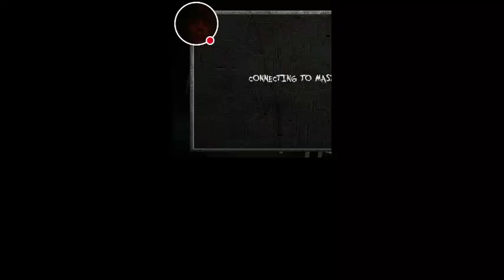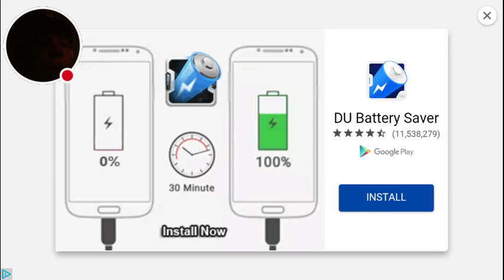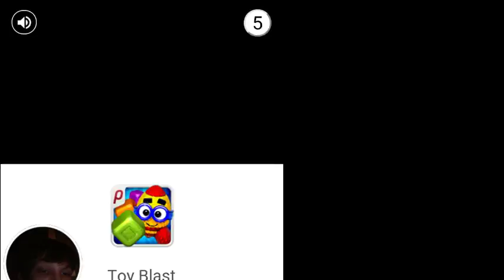My Call of Battlefield Stream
Watch me play Call of Battlefield!